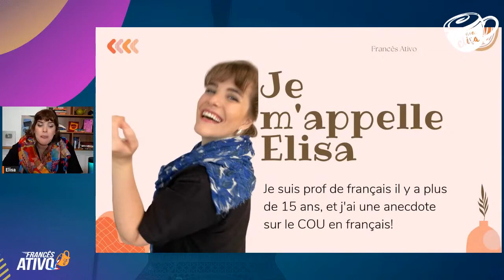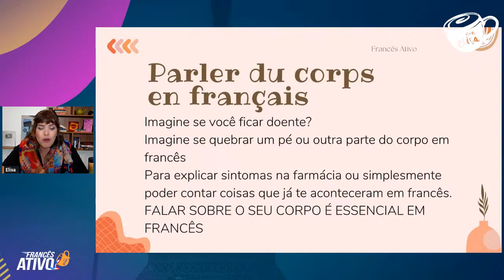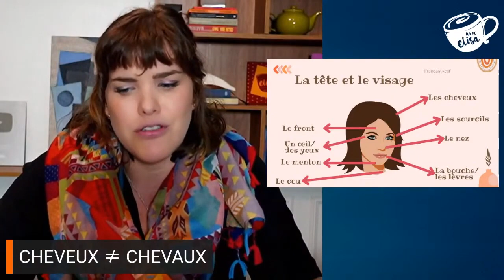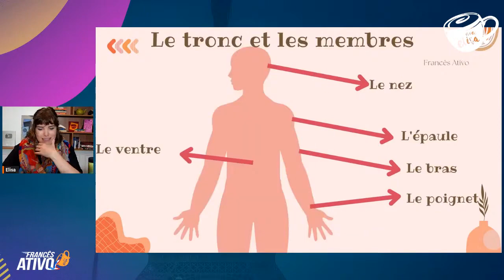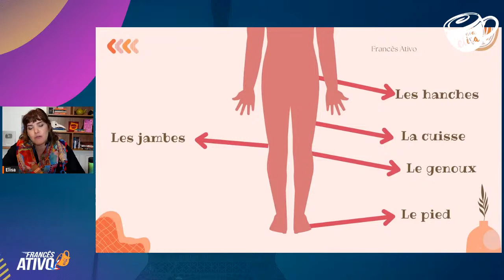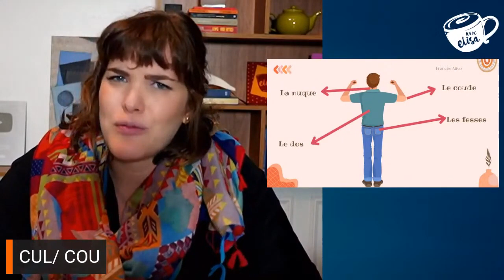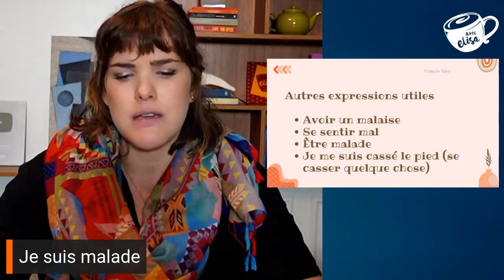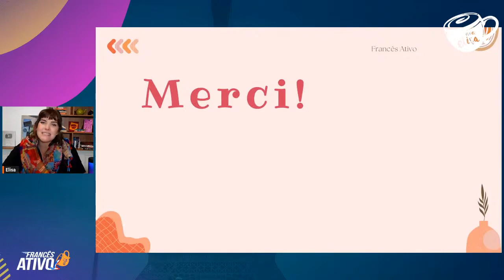Como falar as PARTES DO CORPO em FRANCÊS | Pescoço e outras partes do corpo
- Aprenda a pronúncia correta e confira exemplos de frases onde você pode falar sobre o pescoço e outras partes do corpo em francês com mais confiança e naturalidade. Assista ao vídeo e veja como descrever o corpo, falar sobre dores físicas, e muito mais!